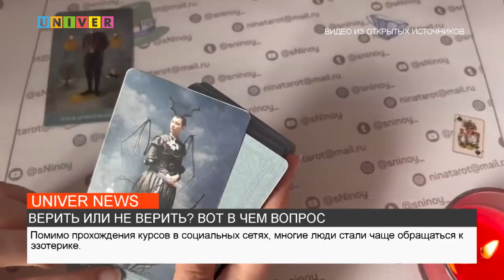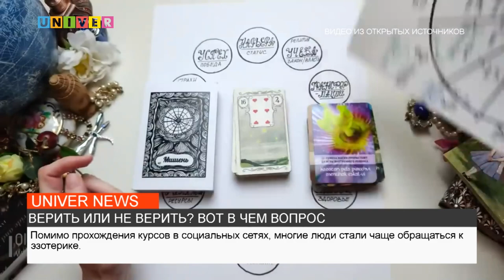ВЕРИТЬ ИЛИ НЕ ВЕРИТЬ? ВОТ В ЧЕМ ВОПРОС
В век технологического развития всё больше людей обращаются ко всевозможным тренингам, курсам и гаданиям. Что же заставляет людей попадать в сети "инфоцыган" и тарологов? Подробнее в этом вопросе разбирался наш корреспондент.